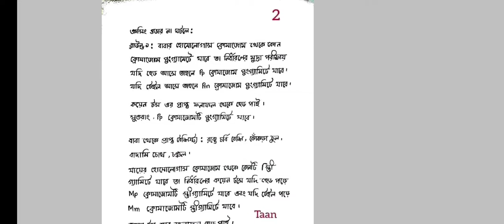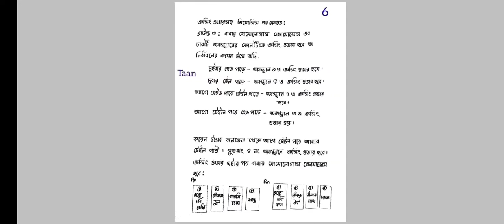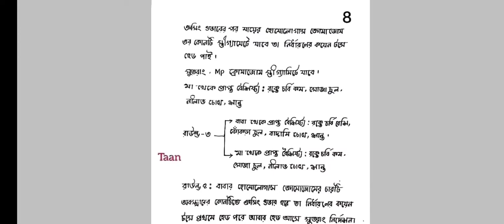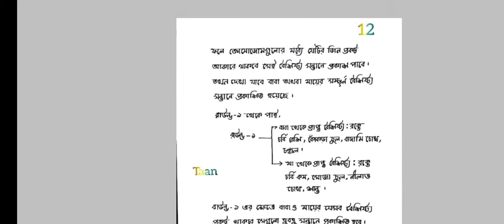HSC Assignment Biology-2nd week 2021, জীববিজ্ঞান এসাইনমেন্ট ২০২১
Learn With Rajin.
আমি শিখতে পছন্দ করি। জ্ঞান বিনিময় আমার ভাল লাগে।
আপনার কিছু জিগ্যেস করার থাকলে আমাকে নক করতে পারেন।